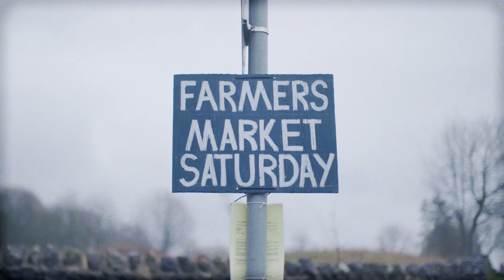Assos Trail Steinbeisser Rain Jacket - Assos-Store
Assos Trail Steinbeisser Rain Jacket, kijk op @ voor meer informatie.